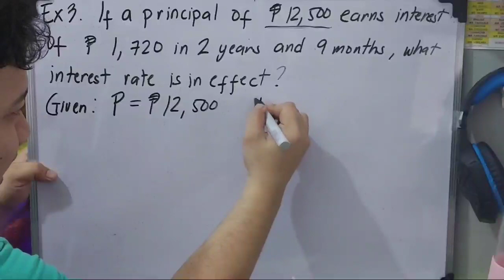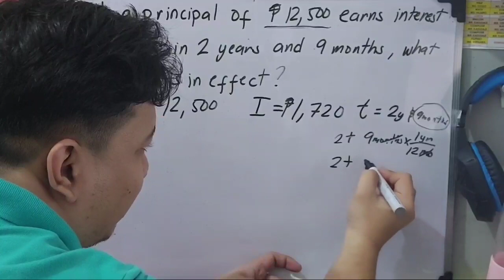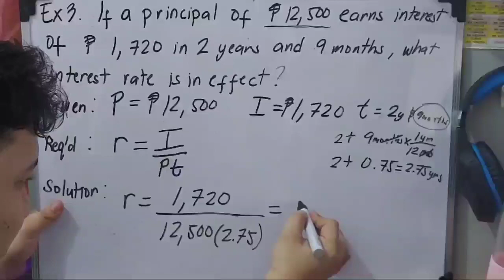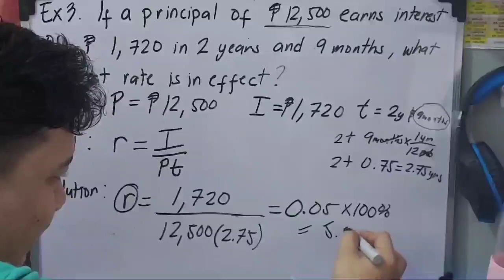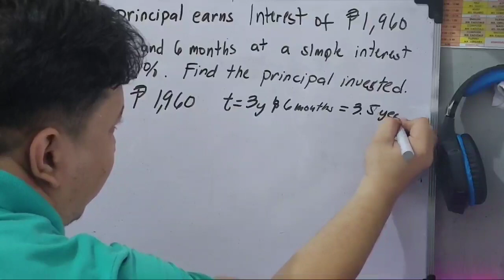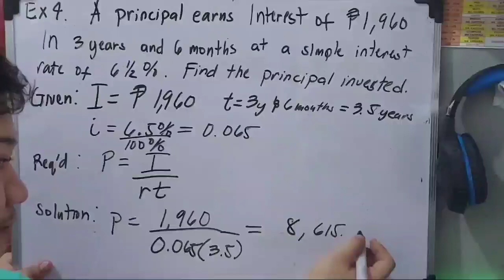How to solve Simple Interest made easy part 2